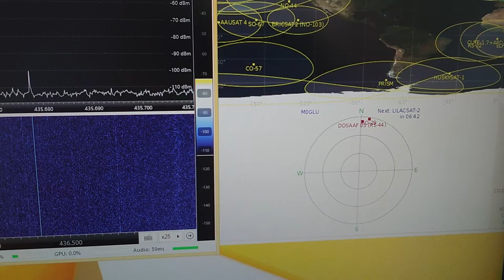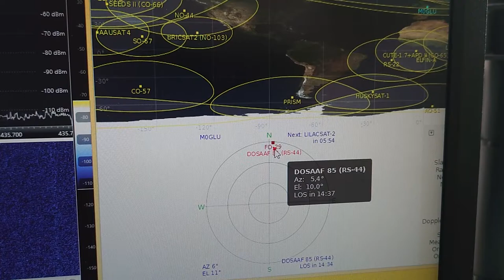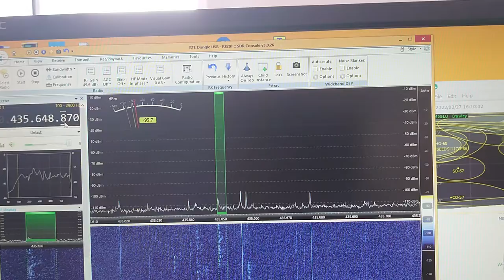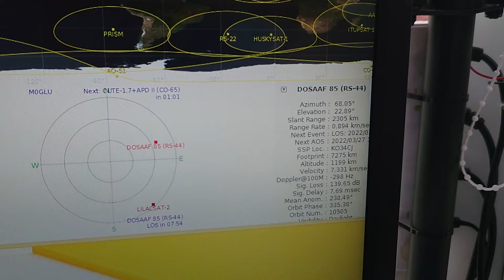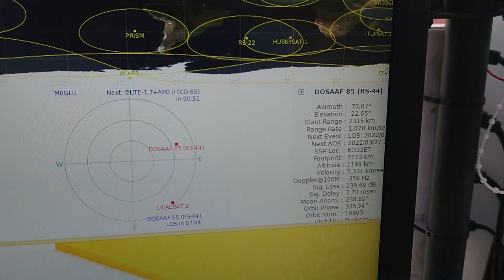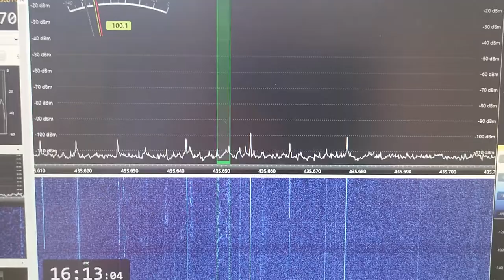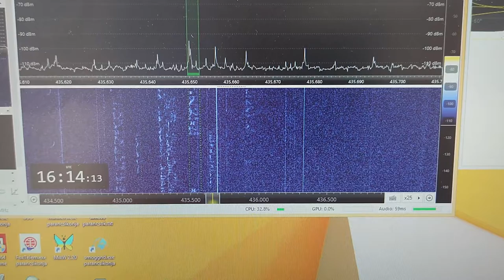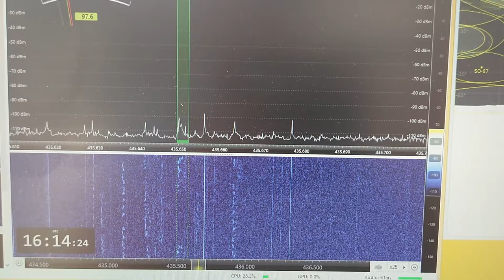My eggbeater antenna is working again.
The huge windstorm is damaged my Eggbeater antenna in February.
I finished the maintenance work today and my antenna is working well again.
I listened to the DOSAAF 85 (RS-44) satellite.
The Eggbeater makes a good performance as well when the satellite has on low elevation.